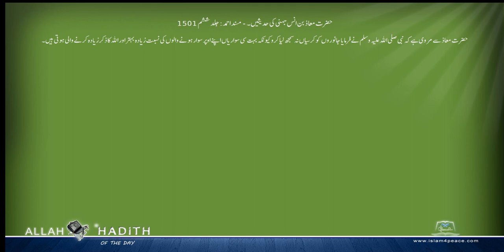حضرت معاذ بن انس جہنی کی حدیثیں ۔ Musnad Ahmed Urdu مسند احمد اردو